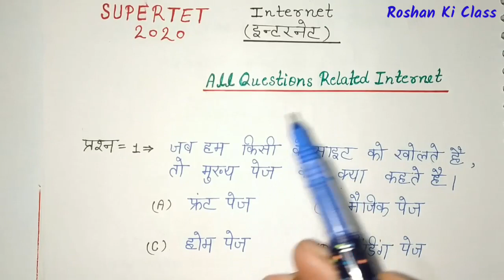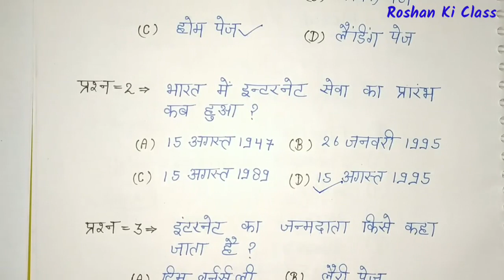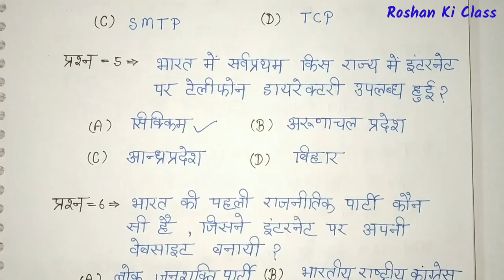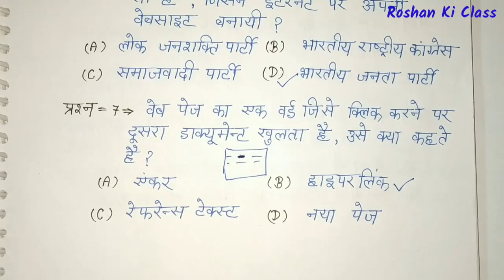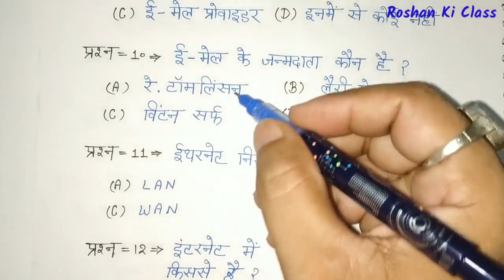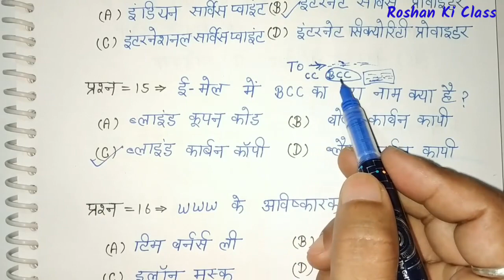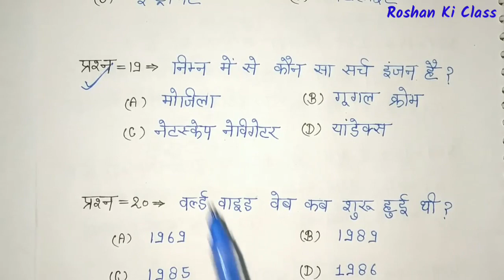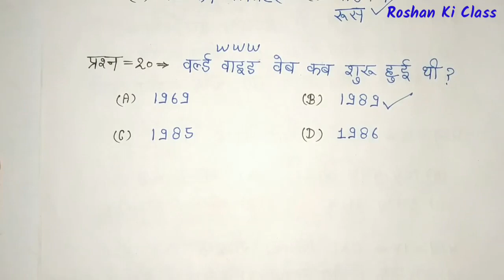UP Super TET Computer | Information Technology | All Questions for Super TET 2020 by Roshan Ki Class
इस वीडियो में मैं आप लोगों को  Computer ka Internet पर आधारित प्रश्र दिखा रहा हु , अगर आप एक शिक्षक बनाना चाहते है तो आप ये पूरी वीडियो बहुत ही ध्यान पूर्वक देखिएगा अगर आप लोगो को किसी भी सब्जेक्ट का वीडियो चाहिए
 तो प्लीज मुझे कमेंट बॉक्स में बताएं और अगर आप लोग को मेरा वीडियो पसंद आता है तो प्लीज मेरी वीडियो को लाइक जरुर करें और इसी तरीके की ढेर सारे लेसन प्लान के लिए आप रोशन की क्लास यूट्यूब चैनल को सब्सक्राइब जरूर करें|